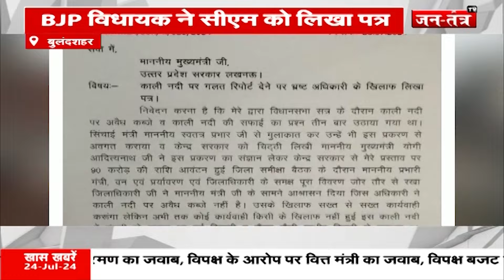Bulandshahr : BJP विधायक ने CM Yogi को लिखा पत्र, भ्रष्ट अधिकारियों से बचा लो सरकार | UP News | JTV